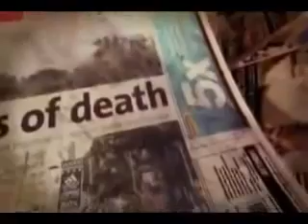Tears in heaven - Steven Tyler, Ozzy, Kelly Osbourne, etc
Vídeos musicais para que você conheça o melhor da música mundial.